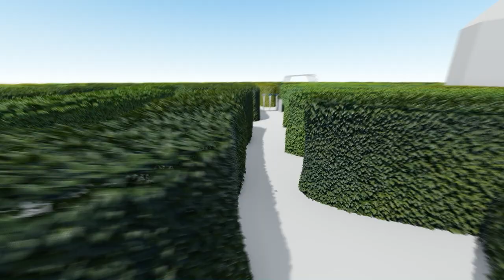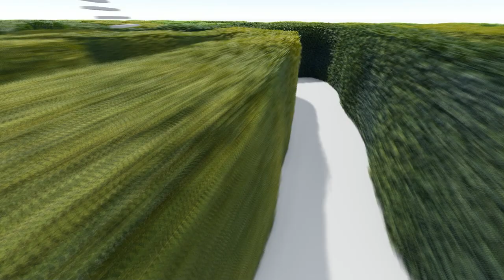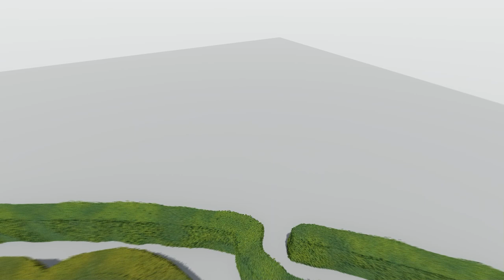Labyrint Drielandenpunt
Het grootste en spannendste labyrint van Nederland.